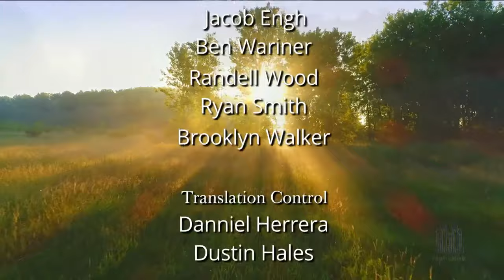Easter Special (April 4, 2021, Live Stream) | Music & The Spoken Word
Music and the Spoken Word broadcast with The Tabernacle Choir and Orchestra at Temple Square.
With conductor Mack Wilberg, organist Clay Christiansen, and Lloyd Newell as announcer.

Opening Credits (0:00)
1) Hallelujah Chorus, from Christ on the Mount of Olives (1:09)
2) Jesus Has Risen (5:19)
Thelma Johnson Ryser; arr. Ryan Murphy
3) Morning Mood, from Peer Gynt Suite (Organ Solo) (8:08)
Edvard Grieg; transcribed by Clay Christiansen
4) Since by Man Came Death, from Messiah (12:36)
5) Consider the Lilies of the Field (14:52)
Roger Hoffman; arr. A. Laurence Lyon
6) The Hope and Promise of Easter (Spoken Word) (19:37)
7) Hail the Day That Sees Him Rise (22:26)
Robert Williams; arr. Mack Wilberg; lyrics by Charles Wesley

The Hope and Promise of Easter

If hope had a season of its own, a day on the calendar, it might very well be Easter. No matter what yesterday may have been like, Easter cheerfully says, “Tomorrow will be better.” Even the worst storms eventually pass. Even the coldest winters eventually thaw. Even the longest nights give way to the light of dawn. That is the promise of Easter.

Why is Easter such a hopeful time? Is it because, in much of the world, Easter is associated with springtime? Surely it isn’t a coincidence that Easter comes as signs of new life are just starting to bud and blossom all around us. Easter, like spring, gives us something hopeful to look forward to.

But Easter is about more than just new flowers and warmer temperatures. Easter’s promise is much bolder than that. It answers the question posed long ago by Job, a God-fearing man in the Old Testament who knew about personal darkness, coldness, and storms. “If a man die,” he asked, “shall he live again?” Easter responds with eagerness, “Yes!” because the central figure of Easter is the One who declared, “I am the resurrection, and the life.” Death is the one foe that no one escapes, but He conquered it. And because He did, there is no challenge of life that cannot be overcome.

When we imagine that first Easter morning, we rightfully picture sunshine and beautiful, clear skies. But it’s worth remembering that “it was yet dark” when Mary first went to the garden tomb. Soon the sun would rise, as it always does. And soon the Lord, the Light of the World, would appear to illuminate her soul, as He always does. But first, Mary had to take a few steps in the darkness.

What she found was a miracle, an empty tomb, and the sweetest words ever spoken: “He is not here: for he is risen.” Mary came looking for her Lord and found hope. Where she thought she would find death, she found Life. This is why Easter means hope—because of Him, because of His promise of life everlasting.

When life seems empty and confusing, when the world seems dark and uncertain, remember the hope of Easter. When you worry and wonder how to carry on, remember the promise of Easter. Always, there is hope.

April 4, 2021, Broadcast Number 4777.

Note: A prerecorded countdown video begins one hour prior to the live broadcast.